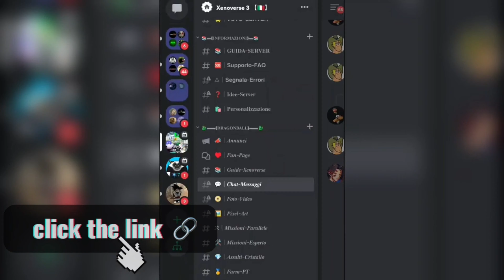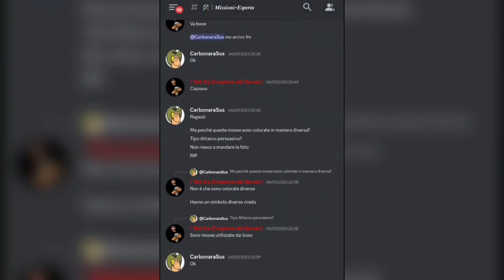COME OTTENERE la Super Capsula Z Mix OFFLINE & ONLINE in Dragon Ball Xenoverse 2! 📥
❓▬▬꧁❰𝐀𝐍𝐀𝐋𝐈𝐒𝐈 𝐏𝐑𝐈𝐍𝐂𝐈𝐏𝐀𝐋𝐈❱꧂▬▬❓
Tutorial su come ottenere la Super Capsula Z Mix in Dragon Ball Xenoverse 2, analizzeremo:
►Come ottenere la Super Capsula Z Mix Offline
►Come ottenere la Super Capsula Z Mix Online
►Come ottenere la Super Capsula Z Mix Velocemente
►Come ottenere la Super Capsula Z Mix facilmente

⚙️▬▬❰𝐂𝐑𝐄𝐃𝐈𝐓𝐈 𝐕𝐈𝐃𝐄𝐎❱▬▬⚙️
~Salve, puoi chiamarmi Yeti! ❄️
Amo analizzare nei miei limiti per portare informazione, perciò se c'è qualcosa che vuoi chiedermi non esitare a farlo, sarò felice di provare a darti una buona risposta!

Quando spawniamo a conton city, sulla sinistra è presente un bot chiamato " Modalità Multigiocatore ".

Questo bot permette di effettuare missioni parallele ed esperto consecutivamente, ed è anche un'ottimo menù per avviare determinate attività rimanendo allo spawn, senza recarsi in posti specifici.

L'unico requisito richiesto per poter mettere pronto e iniziare le missioni è che ci sia almeno un'altro giocatore nella lobby.

Oltre tutto questo, le ricompense delle missioni parallele ed esperto danno sempre medaglie PT, più giocatori sono presenti nella lobby, maggiore sarà il numero di medaglie PT.

Infine oltre ai drop normali, è possibile anche ottenere la Super Capsula Z Mix e la sua antecedente Super Capsula Mix.

Sempre tramite l'utilizzo del bot " Modalità Multigiocatore ", ci sono 2 missioni avviabili, che consiglio, per ottenere la Super Capsula Z Mix velocemente:

~La prima ovvero la più veloce, è una missione parallela, più specificatamente la numero 83.

La prima condizione di vittoria per questa missione, richiede il recupero delle 3 sfere del drago, sparse nella mappa.

Perciò per completarla velocemente, vi basta ignorare Broly che tanto sarà occupato con Videl, recuperare le sfere e consegnarle, mediamente si impiegano dai 30 ai 40 secondi.

~La seconda missione è invece una missione esperto, la numero 16.

Questa missione è molto popolare poiché viene spesso utilizzata per farmare medaglie PT.

L'obbiettivo è sconfiggere vegeta che usando le mosse adatte diventa veramente semplice e veloce da battere. In questo caso ti lascio il video su come farmare medaglie PT con questa missione, dove spiego anche le migliori mosse da usare.

Questa missione oltre ad un numero elevato di medaglie PT, da anche molte monete, exp e la possibilità di droppare la Super Capsula Z Mix & il cristallo degli inferi!

Mediamente si impiegano dai 50 ai 60 secondi.

Per ottenere la Super Capsula Z Mix Offline abbiamo due metodi:

~Il primo metodo è quello di craftare noi stessi la Super Capsula Z Mix.
Per farlo basta recarsi nell'area degli acquisti a conton city e interagire col bot chiamato " Negozio Mix ".

Il negozio Mix dispone di due metodi di craftaggio, manuale (Mix da materiali) & automatico (Mix da ricetta).